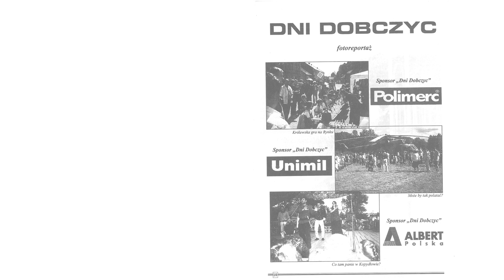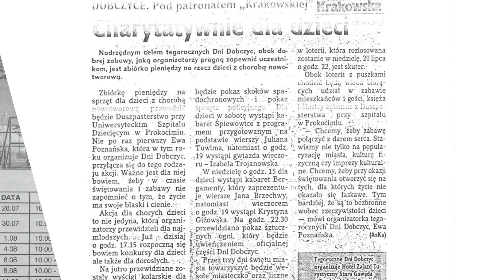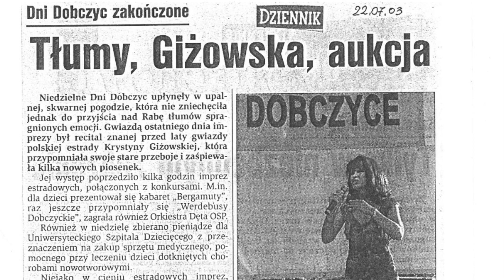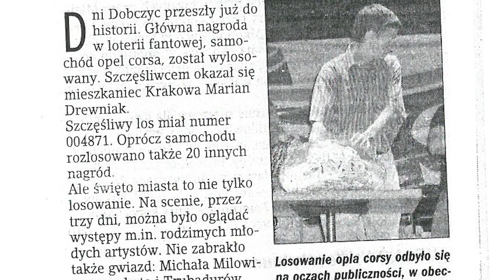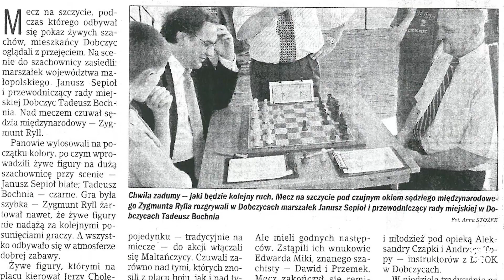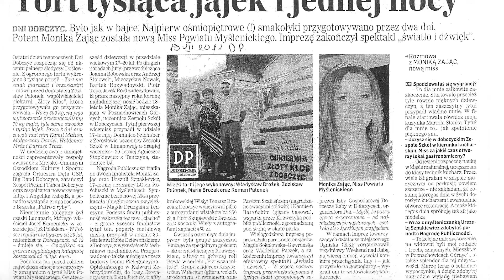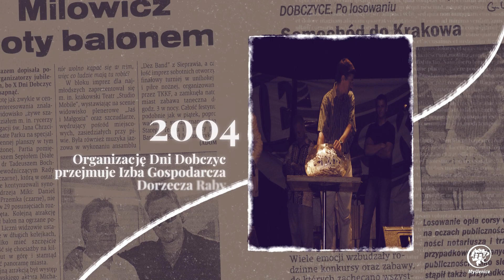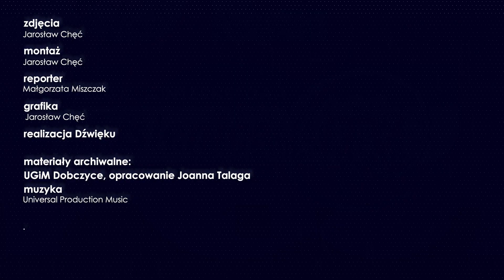25 Lat Dni Dobczyc